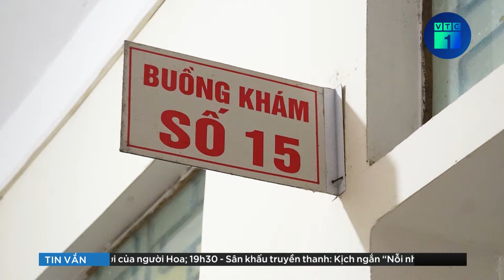Số người nhập viện do tai nạn pháo nổ tăng hơn 50% so với Tết Quý Mão 2023 | VTC1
VTC1 | Số người nhập viện do tai nạn pháo nổ tăng hơn 50% so với Tết Quý Mão 2023
Theo báo cáo của Bộ Y tế, tính đến mùng 4 Tết có 583 trường hợp khám, cấp cứu do pháo nổ, pháo hoa. So với Tết năm trước, tăng 52%, trong số này có tới 302 trường hợp phải nhập viện điều trị.